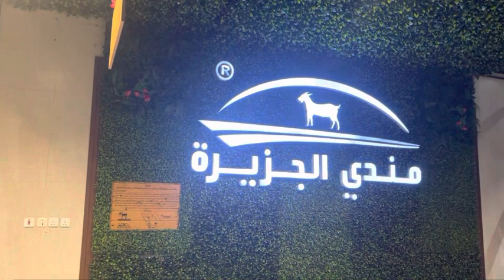ആദിയം ആയി 🇸🇦 car ഓടിച്ചു ബീച്ചിൽ പോയി | My first Experience in Saudi Arabia 🇸🇦